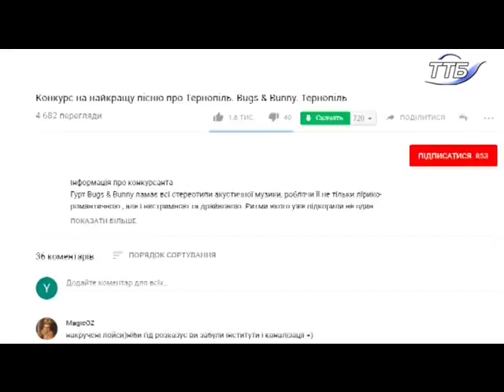В інтернет-конкурсі на найкращу пісню про Тернопіль переміг тернопільський гурт